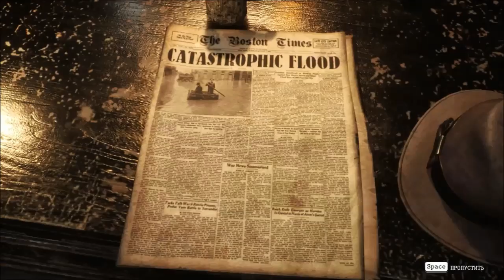The Sinking City #16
Завершение игры The Sinking City (Тонущий город) + другие концовки